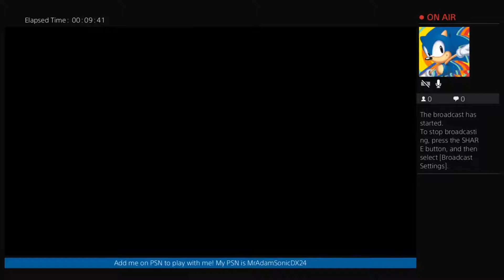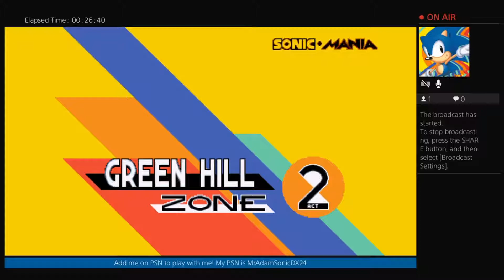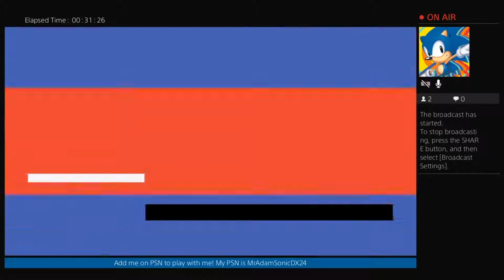Sonic Mania ( PS4 ) Funny Moments and Fails! ( Stream Highlights )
Official Twitter:@MrAdamSonicDX
What I use to make videos:Mirillis Action!, Fraps, Bandicam, Action, Capture Cards, Adobe Photoshop Extended CS6 Version, Adobe Premiere Pro CS6, Sony Vegas Pro 14 and Camtasia Studio 8.